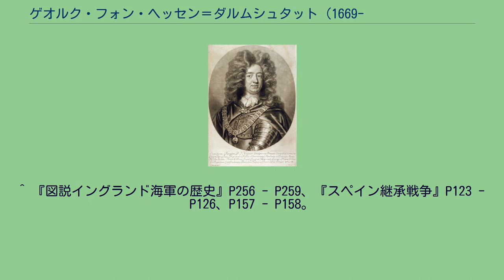ゲオルク・フォン・ヘッセン＝ダルムシュタット (1669-1705)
ゲオルク・フォン・ヘッセン＝ダルムシュタット（Georg von Hessen-Darmstadt, 1669年 - 1705年9月13日）は、オーストリアの軍人。
ヘッセン＝ダルムシュタット方伯ルートヴィヒ6世と2度目の妻でザクセン＝ゴータ公エルンスト1世の娘エリーザベト・ドロテーアの息子で方伯ルートヴィヒ7世は異母兄、方伯エルンスト・ルートヴィヒは同母兄。
1678年に父が亡くなると母に育てられ、1686年にグランドツアーでフランス・スイスを旅して回った。
方伯位を継げる見込みはないためオーストリア軍に入隊、大トルコ戦争でプリンツ・オイゲンの下に配属されモハーチの戦いでオスマン帝国軍と戦った。
一時アイルランドへ行きイングランド王兼オランダ総督ウィリアム3世の軍に移りウィリアマイト戦争に参戦、帰国後はプロテスタントからカトリックに改宗、1692年にオーストリア軍に戻り少将に任じられた。
大同盟戦争では1695年からスペイン・カタルーニャの守備を任され、1697年にフランスの将軍ヴァンドーム公ルイ・ジョゼフにバルセロナを包囲され、2か月耐え抜いた末に降伏した（バルセロナ包囲戦）。
戦後金羊毛騎士団に選ばれ、1698年から1701年までカタルーニャ総督を務めたが、1700年にスペイン王カルロス2世が亡くなりフェリペ5世が即位すると更迭、オーストリアに戻った。
スペイン継承戦争が始まると神聖ローマ皇帝レオポルト1世から次男のカール大公（のちのカール6世）の補佐を任され、同盟国イングランドとポルトガルの交渉を担当した。
1704年、ジブラルタル遠征に向かう連合艦隊司令官ジョージ・ルークの艦隊に乗り込み、海軍との共同作戦でジブラルタルをスペインから奪った（ジブラルタルの占領）。
占拠後はジブラルタル総督に就任、陸軍でジブラルタルの要塞守備に就いて奪回を目論むフランス・スペイン連合軍と相対して1705年まで包囲されたジブラルタルを守り抜いた。
同年、イングランドの将軍ピーターバラ伯チャールズ・モードントと合流してジブラルタルから離れバルセロナを包囲、緒戦で南のムンジュイック砦を占拠すべく急襲したが、敵の反撃に遭い戦死した。
配下の軍勢は四散したが、ピーターバラが続けて攻撃を行いムンジュイックは陥落、バルセロナも降伏した（第1次バルセロナ包囲戦）。
遺体はバルセロナへ埋葬、1711年に心臓がダルムシュタットへ送られた。
^ 『イギリス革命史』P221 - P222。
^ 『図説イングランド海軍の歴史』P256 - P259、『スペイン継承戦争』P123 - P126、P157 - P158。